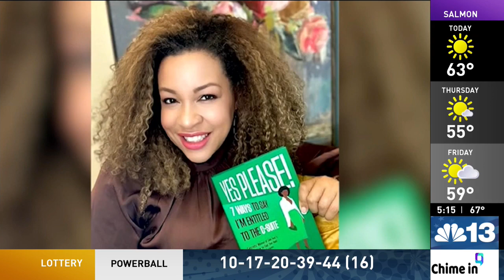Exploring the decline in promotions and raises for women in the workplace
This Women's History Month comes with some not-so-great news of setbacks in the workplace: women are getting fewer raises and job promotions.

A new poll from CNBC and SurveyMonkey found that 39% of women surveyed said their salary is higher now than a year ago, and 20% said their career has advanced. Both numbers are less than they were last year.